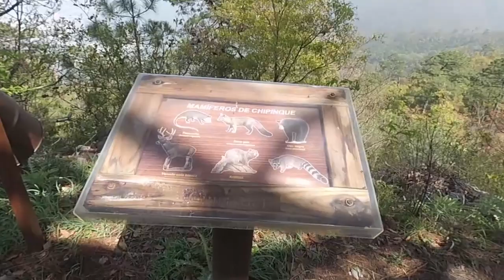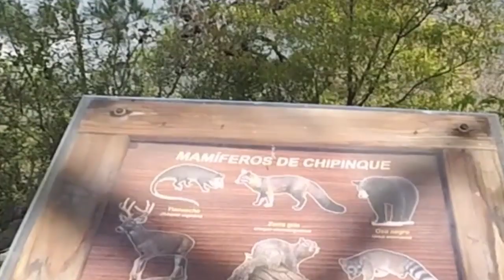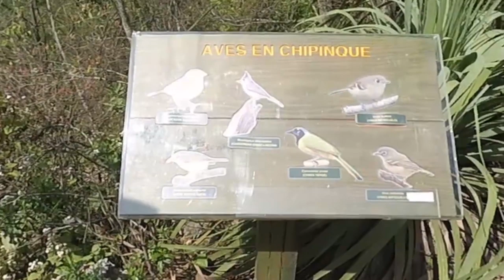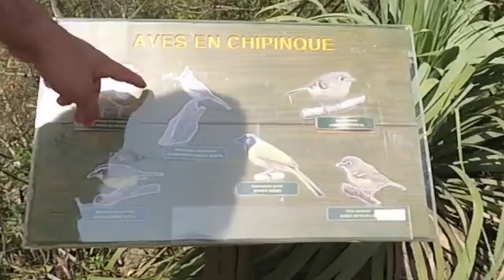CBT - Postcopeo vs la montaña 01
👉🏻Facebook - El Necio FGS / Producciones Impetuosas 🤖 👉🏻Twitch.tv/ElNecioFGS 👾